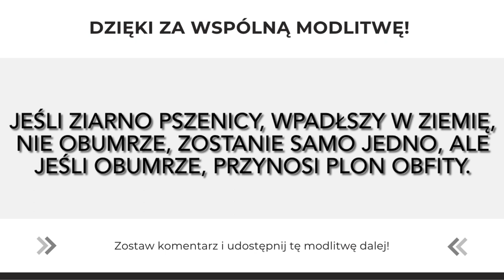Modlitwa Słowem Bożym | Obumieranie jako zadanie? | 24.04.2023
EWANGELIA

Ziarno, które wpadłszy w ziemię, obumrze, przynosi plon obfity

Jezus powiedział do swoich uczniów:
«Zaprawdę, zaprawdę, powiadam wam: Jeśli ziarno pszenicy, wpadłszy w ziemię, nie obumrze, zostanie samo jedno, ale jeśli obumrze, przynosi plon obfity. Ten, kto kocha swoje życie, traci je, a kto nienawidzi swego życia na tym świecie, zachowa je na życie wieczne. Kto zaś chciałby Mi służyć, niech idzie za Mną, a gdzie Ja jestem, tam będzie i mój sługa. A jeśli ktoś Mi służy, uczci go mój Ojciec».